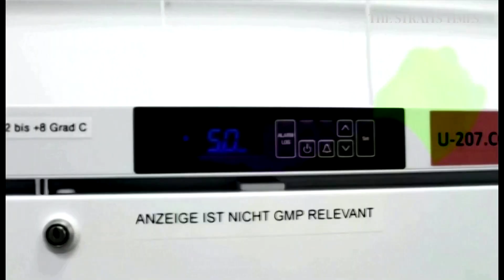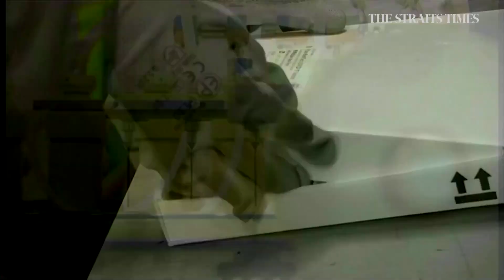Pfizer Covid-19 vaccine appears effective against UK variant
The Covid-19 vaccine developed by Pfizer and BioNTech is likely to protect against a more infectious variant of the virus discovered in Britain, according to results of further lab tests released on Wednesday.

Video: Reuters